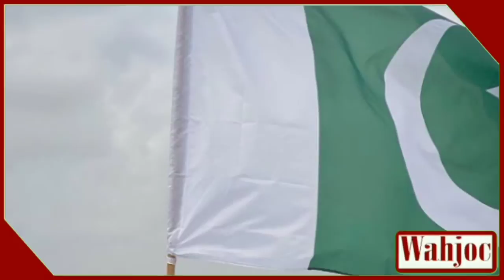How Pakistani Celebrities celebrated Independence day || Famous Actor & Actress on 14th August 2021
Pakistani Celebrities celebrated Independence day || Famous Actor & Actress on 14th August 2021